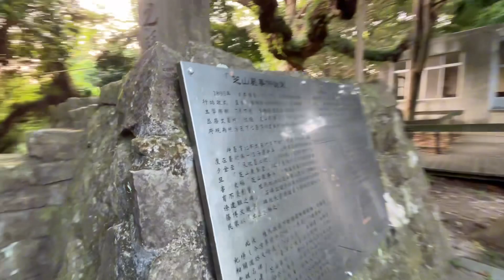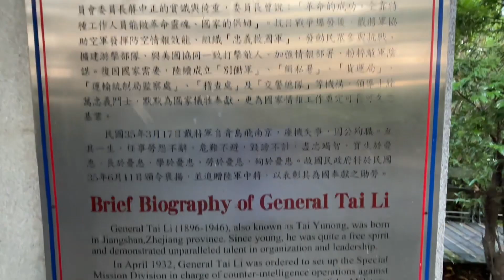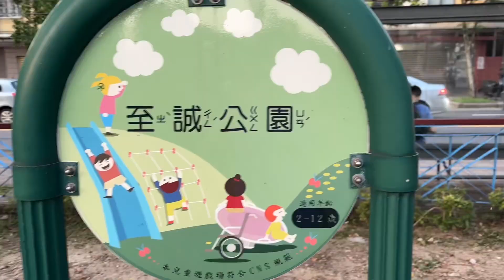2024年5月13日